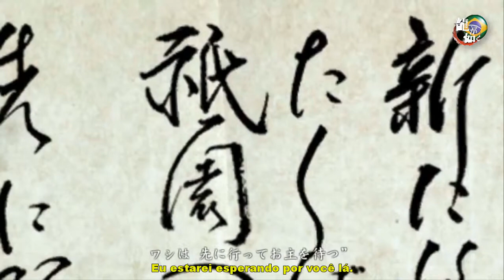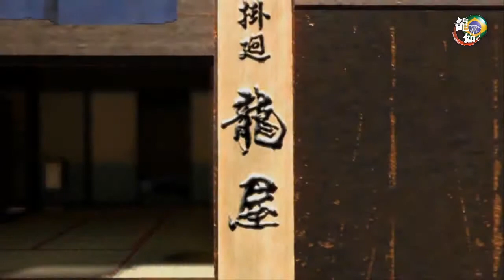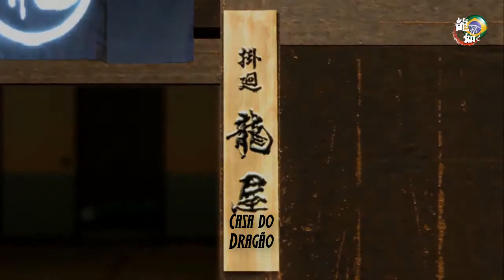Yakuza KENZAN - LEGENDADO - Cap 4